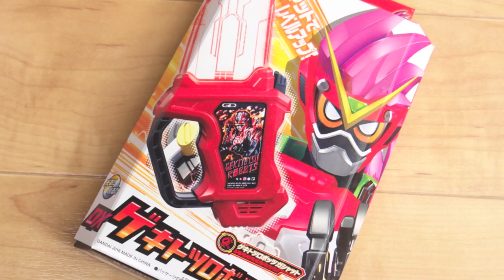レベル3に大・大・大変身ッ！DXゲキトツロボッツガシャット レビュー！仮面ライダーエグゼイド ロボットアクションゲーマーレベル3に変身！レベル1→2変身音声も収録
仮面ライダーエグゼイド DX玩具レビュー動画